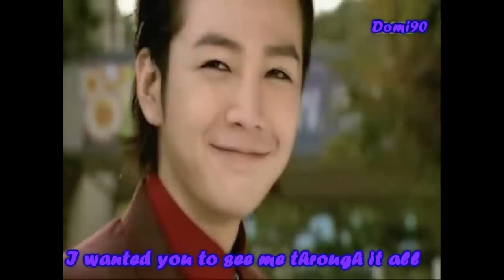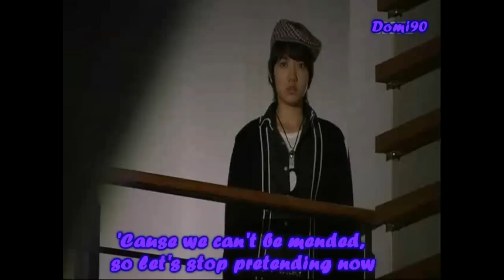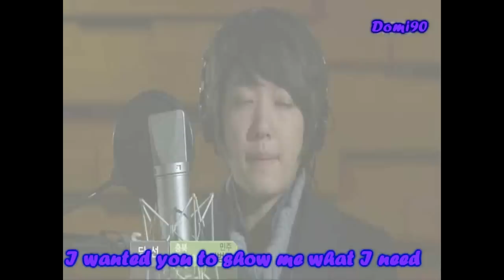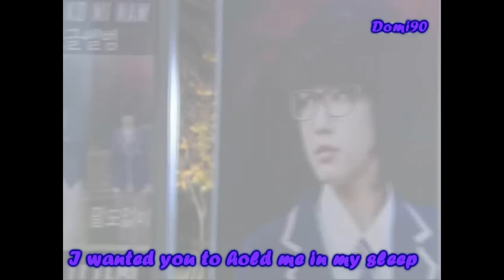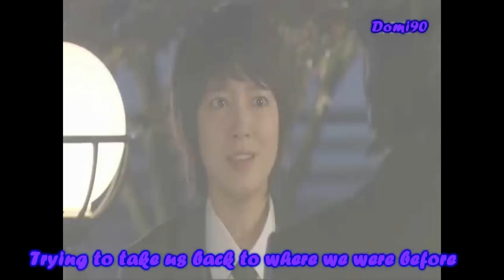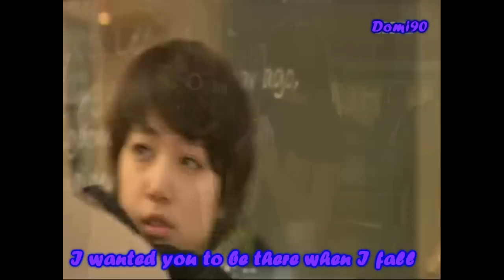Ina - I Wanted You (Park Shin Hye) (SUBBED)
Singer; Ina
Song; I Wanted You
Featured Drama; You're beautiful / 美男啊